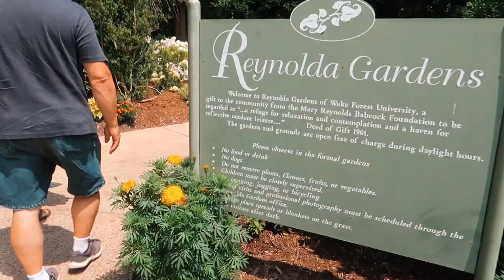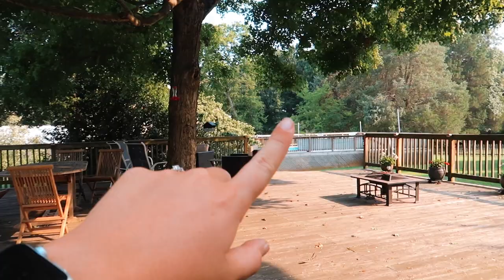weekend vlog || an exploding watermelon...🍉 + NEW jewelry & trying crepes for the first time EVER!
Check out Ana Luisa here!

hey y'all! This started off as a weird, weird day but ended up being such a fun, relaxing Sunday! Also, where have crepes been all my life?! haha I hope you enjoy!💕Be sure to leave your thoughts and comments below! I LOVE to hear your feedback! @ 2 pm EST! ♡
xoxo

- FabFitFun: GET $10 OFF YOUR FIRST FABFITFUN BOX WITH CODE "ANDERSEN10"